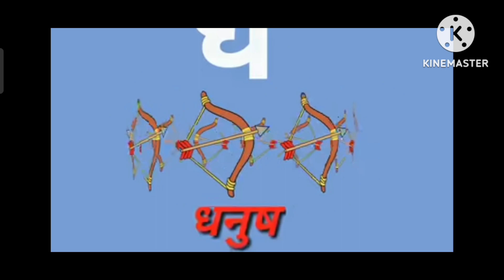a se anar ka se kabutar ABCD abcd chat a for apple b for ball Alphabet aa a se aam kha se khargos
Abcd abcdefg a to z abcdsong Nursary lkg aforapple abcd chat Alphabet newlearning ka se kabutar
aa a se aam kha se khargosa se anar ka se kabutar ABCD abcd chat a for apple b for ball Alphabet aa a se aam kha se khargosAfor